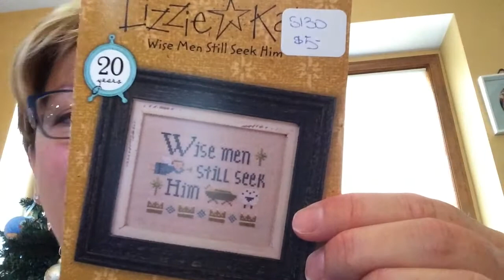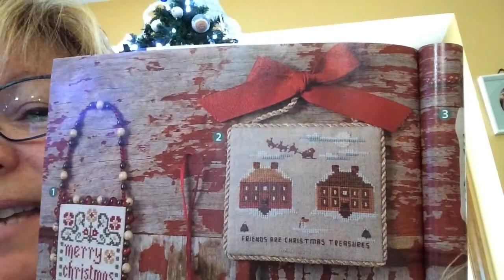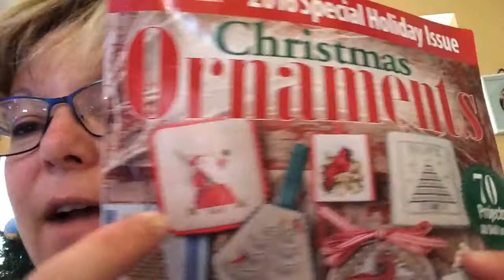Flosstube 3 Part 1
WIPS, holidays